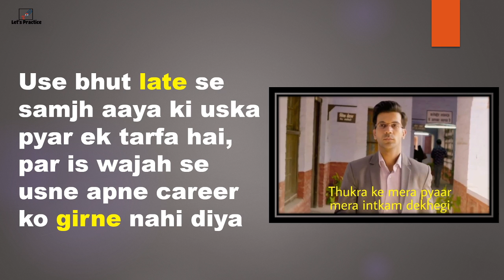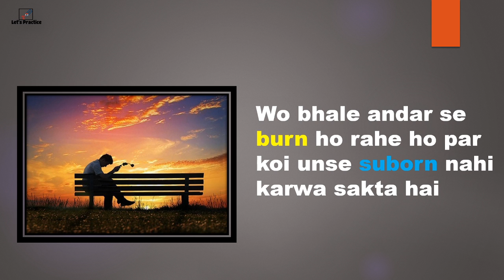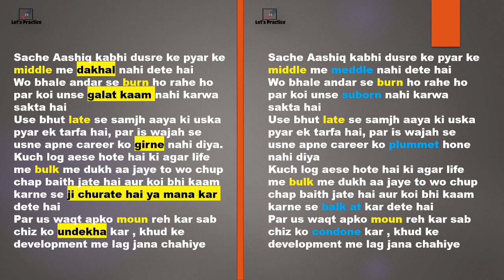8.3 | Best way to Learn Vocab daily with easy trick | 1 minute story 5 new words | let's practice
How to memorize vocabulary | Easy trick to remember for lifetime | Learn English Vocab | Day -4

how to memorize vocabs ?

English vocab words, Learn new words, Hindu vocabulary , The hindu analysis , english words,  English phrasal verbs, epfo English

Spoken english
English speaking practice
English speaking
ShortEnglishSentences
English vocab words, Learn new words, Hindu vocabulary , The hindu analysis , english words,  English phrasal verbs, eppfo English

Spoken english
English speaking practice
English speaking
ShortEnglishSentences

Spoken english
English speaking practice
English speaking
ShortEnglishSentences
EnglishBolnaSikheEnglish vocab words, Learn new words, Hindu vocabulary , The hindu analysis , english words, English phrasal verbs, eppfo English

Spoken english
English speaking practice
English speaking
ShortEnglishSentences

Spoken english
English speaking practice
English speaking
ShortEnglishSentences

Spoken english
English speaking practice
English speaking
ShortEnglishSentences

Spoken english
English speaking practice
English speaking
ShortEnglishSentences

Spoken english
English speaking practice
English speaking
ShortEnglishSentences